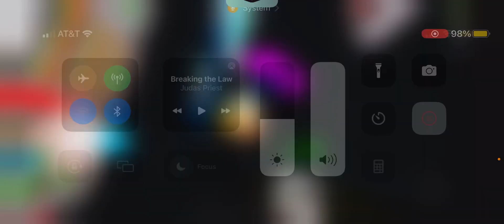Game Store Tycoon Part 1